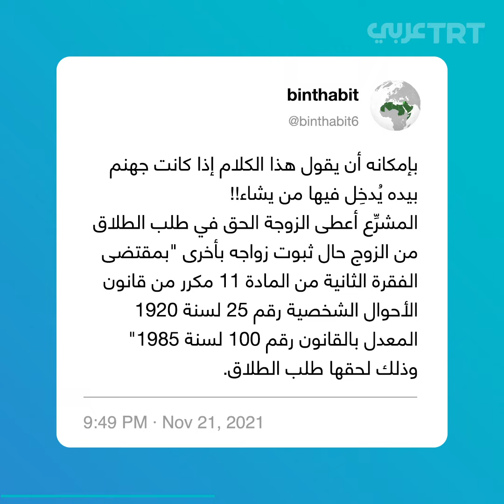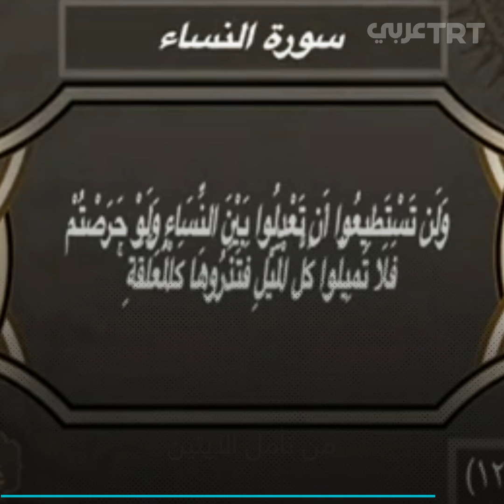هل على المرأة قبول زواج زوجها من أخريات؟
"مَن ترفض زواج زوجها ستدخل النار".. الداعية المصري مبروك عطية يثير جدلاً بتصريحات سابقة، ما القصة؟